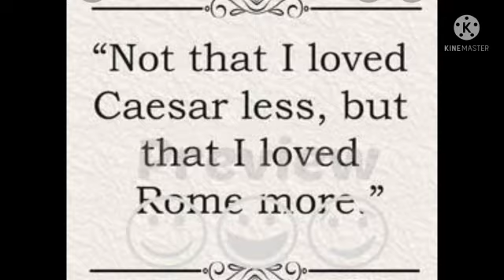RAKSHITA GOYAL X The Bard Beckons As you like it Vidya Mandir Public School_017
Name of the school- Vidya Mandir Public School
Name of EVENT- The Bard Beckons- As you like it.
Student name- RAKSHITA GOYAL
CLASS - X